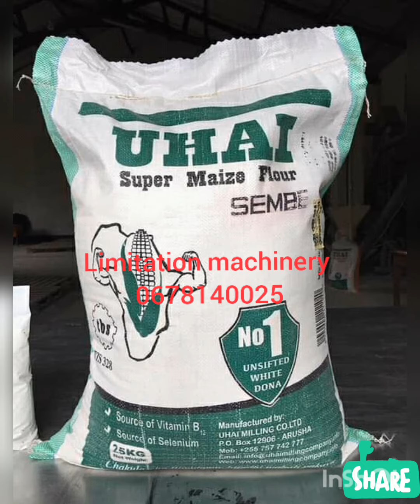mashine ya kusaga mahindi size ndogo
Nuhu Nasri kwa maelezo zaidi piga 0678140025